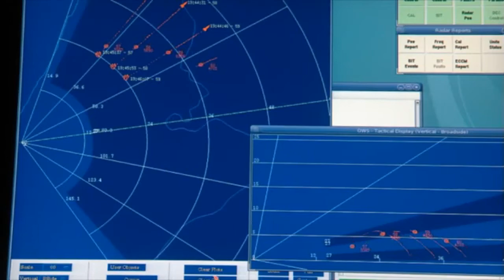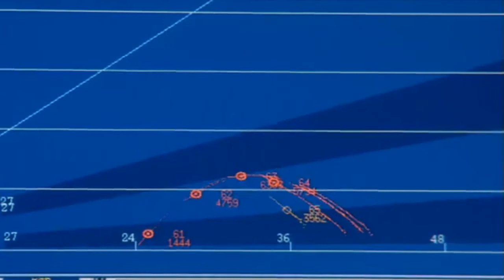קידוד אוטומטי מ-MATLAB בפרויקטים מובילים באלתא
אבי בשמת,מהנדס אלגוריתמים, אלתא
היתרונות אותם מספקת סביבת הפיתוח האחודה למהנדסי האלגוריתמים ולמפתחי התוכנה המבצעית בקיצור סבבי הפיתוח ותהליכי האינטגרציה.